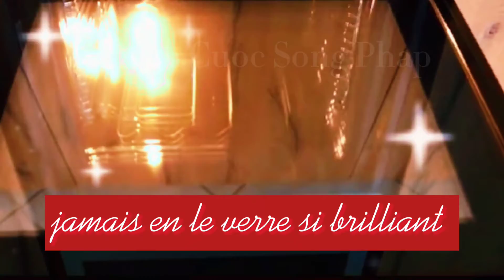Cách Làm sạch lò nướng siêu sạch,bóng 100%